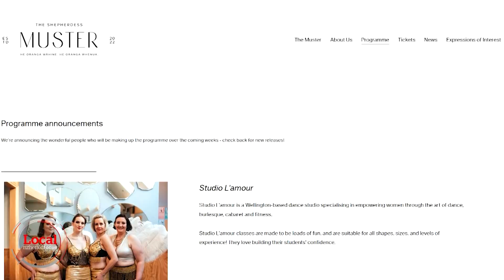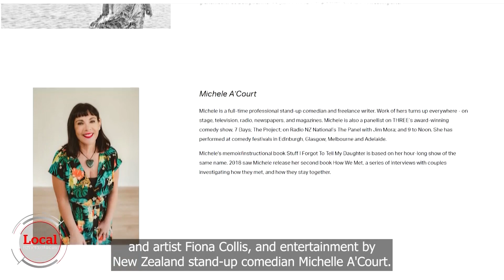Gisborne, Wairoa and Ōpōtiki women get first dibs at Muster | Local Focus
The three-day women's festival will be held at Mōtū, a small community an hour out of Gisborne.

Festival director and publisher of the Shepherdess Magazine Kristy McGregor says the Muster is aimed at connection and rejuvenation for rural women.